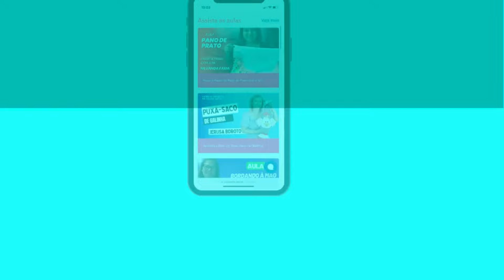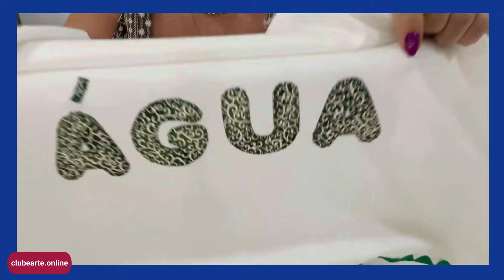Costura Criativa: Capa Para Galão de Água, com Jerusa Boroto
💙 Aula de Artesanato no Clube Arte! 💙

🗓️ Quando: 29/03 (sexta-feira)
⏰ Hora: 14h
💟 Professora:  Jerusa Boroto
👩🏽‍🏫 Aula:  Costura Criativa: Capa Para Galão de Água

Gostou? Então separe um espacinho na sua agenda e se liga com a gente!

🌸 Você gosta de artesanato da Jerusa Boroto? Então segue o canal dela que tem muita coisa boa!